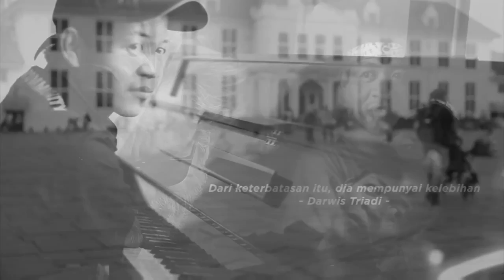BANG DZOEL DI MATA SANG MAESTRO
Video Oleh Rudy Ryu Sunandar

Bang Dzul, seorang yg memiliki keterbatasan dalam hal fisik namun memiliki semangat, dan ketekunan yg tinggi hingga menghasilkan kemampuan yg luar biasa. terima kasih banyak bang dzoel telah menjadi inspirasi untuk kita semua.